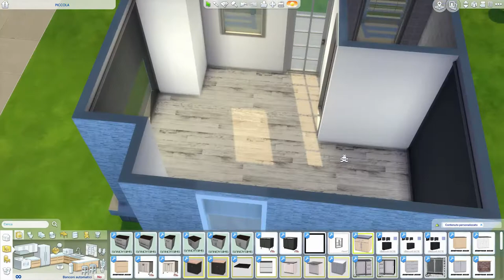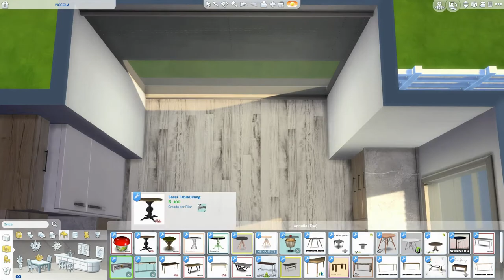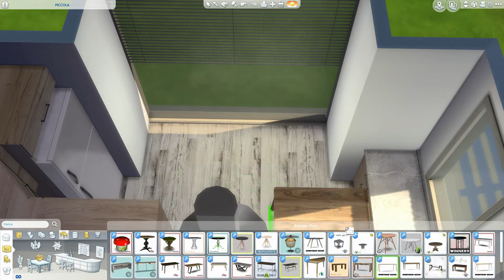The Sims 4 | Piccola | Speed Build